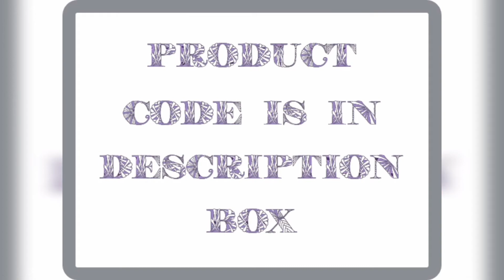Avani mol dress collection + meesho price comparison 👗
Product code👇
50878980
41763074
30608969
47186233
53297154
49004960
51506505
45095113
49361887